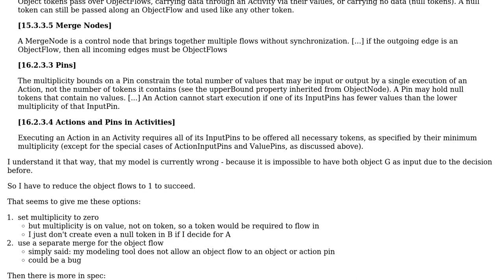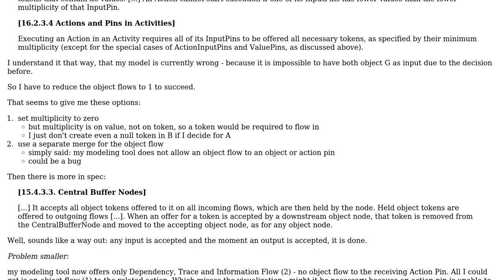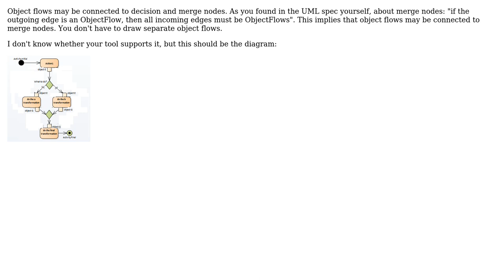Software Engineering: How to merge object nodes in an activity diagram?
With thanks & praise to God, and with thanks to the many people who have made this project possible! You are responsible for your own actions.